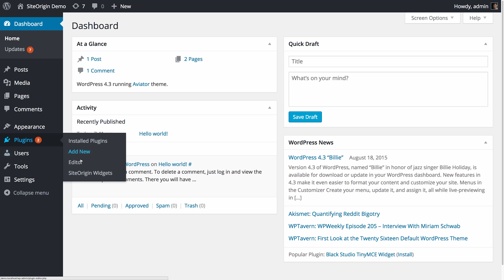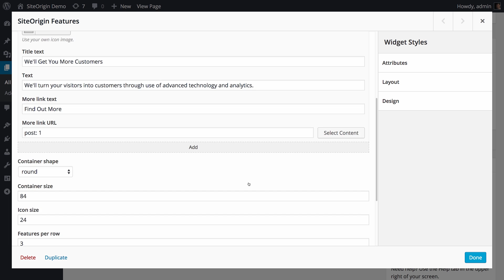SiteOrigin Features Widget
A guide to adding a features list to your WordPress website. All done using our free plugin - SiteOrigin Widgets Bundle.